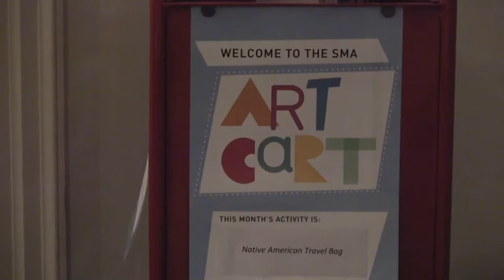Spencer Museum Art Cart